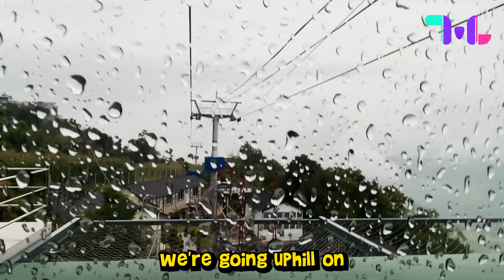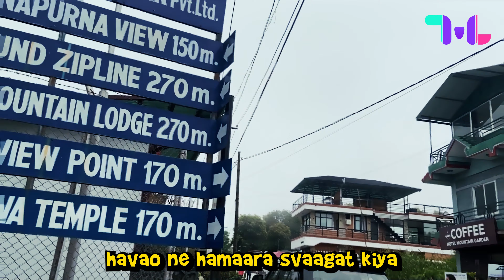Sarangkot Sunrise and Annapurna Cable Car Adventure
Embark on a breathtaking journey with @themomslab as they explore the mesmerizing beauty of Sarangkot Sunrise and the thrilling Annapurna Cable Car Adventure.

🌄 Sarangkot Sunrise:

Witness the magic of dawn as @themomslab welcomes the day from the vantage point of Sarangkot. Nestled in the heart of the Annapurna range in Nepal, Sarangkot offers a panoramic view of the majestic Himalayan peaks, including the iconic Fishtail Mountain and Annapurna Massif. As the first rays of sunlight paint the sky in hues of pink and orange, the landscape below comes alive, creating a surreal experience that etches itself into the memory forever. @themomslab captures the serene moments, sharing the tranquility and beauty of the sunrise that feels like a spiritual awakening.

🚡 Annapurna Cable Car Adventure:

Thrill-seekers unite as @themomslab embarks on an exhilarating adventure with the Annapurna Cable Car. Soaring above the lush landscapes and deep valleys, the cable car provides a unique perspective of the Annapurna region. The journey is not only an adrenaline rush but also a feast for the eyes, showcasing the diverse terrain of Nepal from a bird's-eye view. @themomslab documents the excitement and awe-inspiring scenes as they ascend to new heights, capturing the essence of the Annapurna Cable Car Adventure.

Follow @themomslab as they weave a tale of natural wonders and daring escapades, creating a visual and emotional narrative that transports you to the enchanting landscapes of Sarangkot and the heart-pounding heights of the Annapurna Cable Car. Join them on this unforgettable expedition that blends the serenity of sunrise with the thrill of a cable car ride, providing a perfect blend of adventure and tranquility.

From - ( India ) @princessilisha @themom'slab